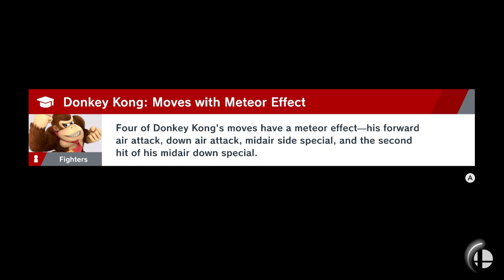Super Smash Bros Ultimate - Walkthrough Part 14! World of Light Galeem Boss Fight! (Nintendo Switch)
Hello everyone and welcome to a brand new series! This is Super Smash Bros Ultimate for the Nintendo Switch and my name is MrSOAP999! Today, we return to the World of Light Adventure Mode, taking on Galeem and defeating him! However, another threat appears...

Until then, stay fresh and have a good day!

Video Game: Super Smash Bros Ultimate
Video Game Creator: Nintendo.
All rights, including logos and cutscenes, go to Nintendo.